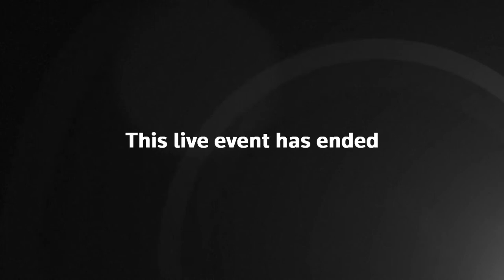LIVE: Ballot results of the Conservative Party leadership contest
The Chair of the Conservative Party's 1922 Committee announces the leading candidates and results of ballot to be Britain's next prime minister. Rishi Sunak looked set to become the next prime minister after his rival Boris Johnson quit the race, admitting he could no longer unite their party following one of the most turbulent periods in British political history.